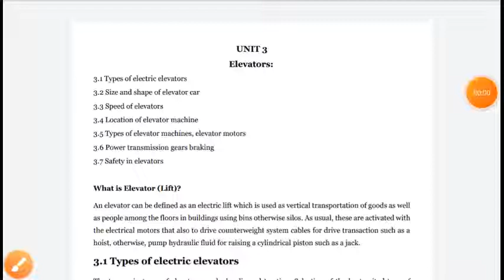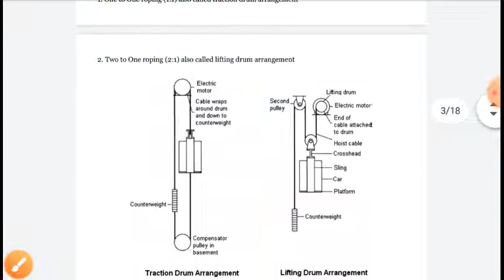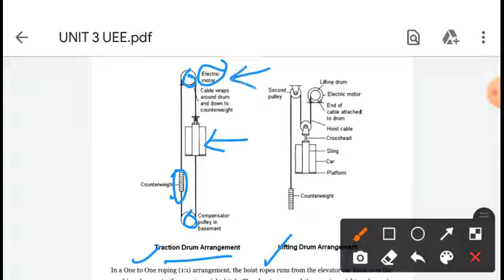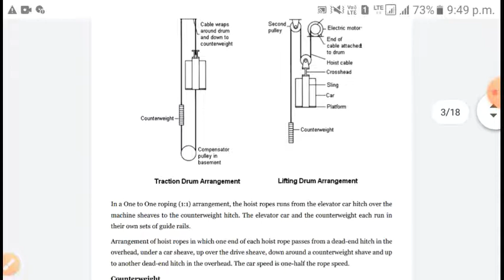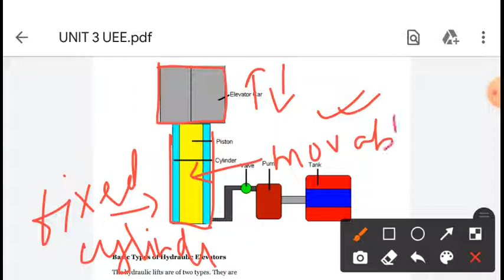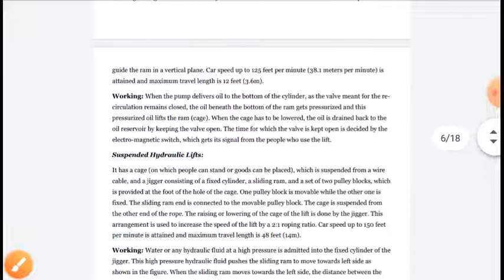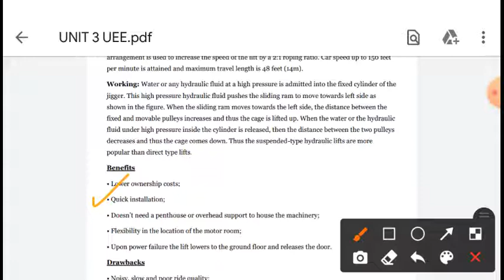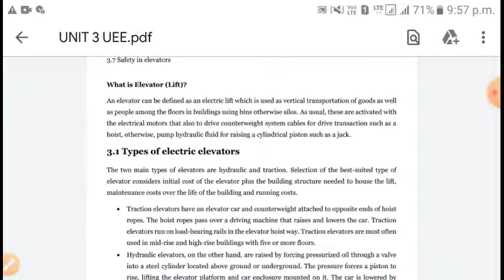LEC 19 ELEVATORS